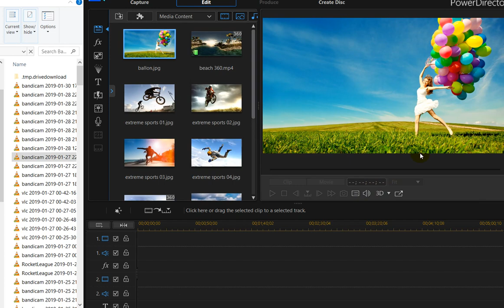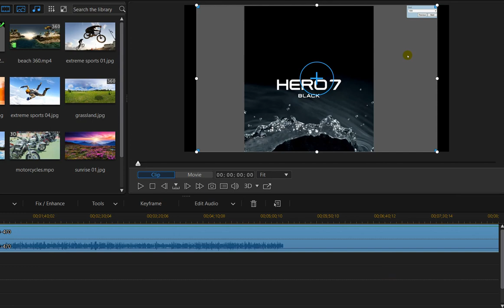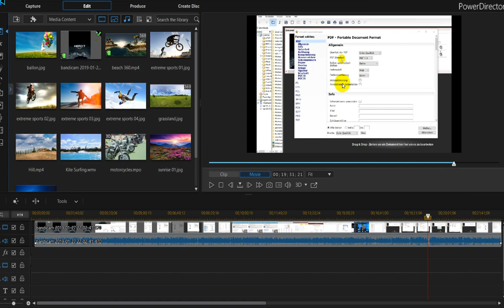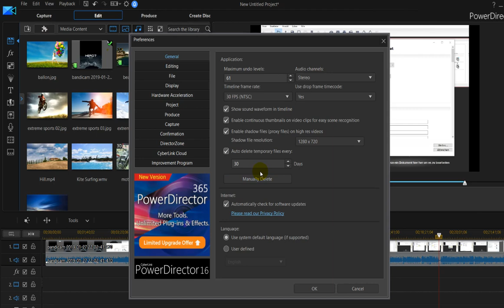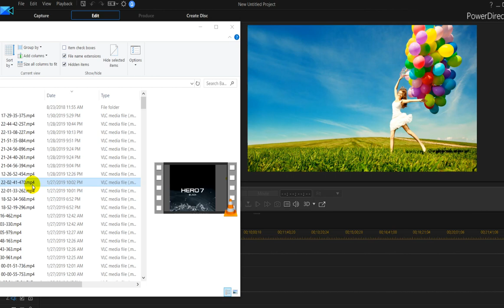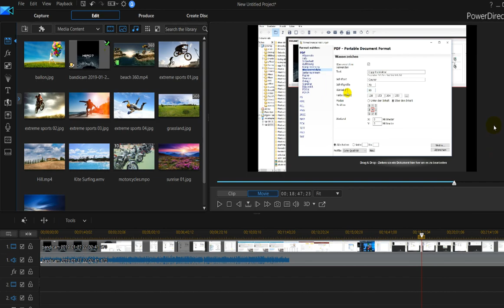How To Fix an Out Of Sync Video And Sound in Cyberlink PowerDirector?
Download this amazing video converter to fix video and audio out of sync issues